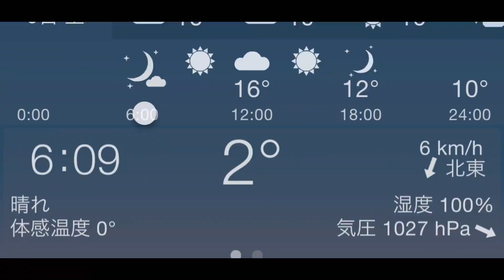241112 ラファのおもちゃRaphael’s toy タマもっちゃんに叱られるMochan scoldsTamaまた霜Frosty again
11/12（火）

ラファのおもちゃがだんだん壊れて行く様
Raphael’s toys slowly falling apart😅

タマもっちゃんに叱られるMochan scolds Tama😡

2℃の朝　また霜です
2℃ Morning Frosty again❄️